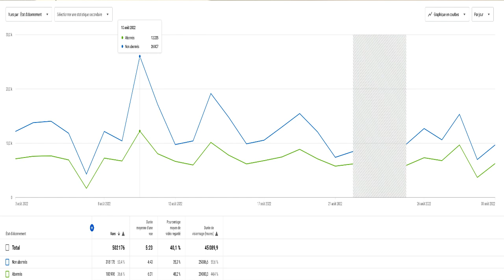🚨 BONNE NOUVELLE AVEC LA PÉPITE ENDRYCK !! / MENDY PEUT S' INQUIÉTER .. / DISCUSSION CARLO-ASENSIO